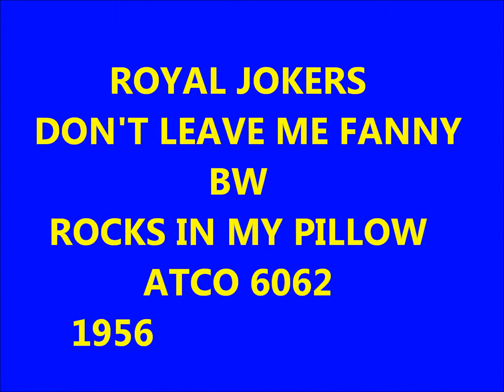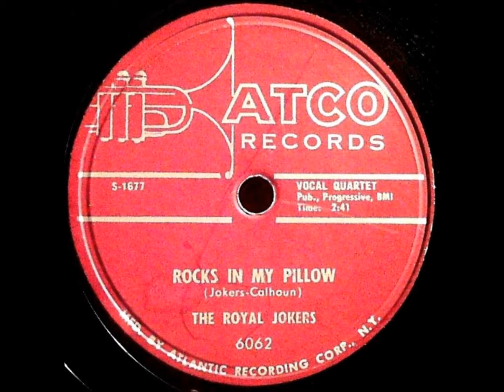ROYAL JOKERS - DON'T LEAVE ME FANNY / ROCKS IN MY PILLOW - ATCO 6062 - 1956